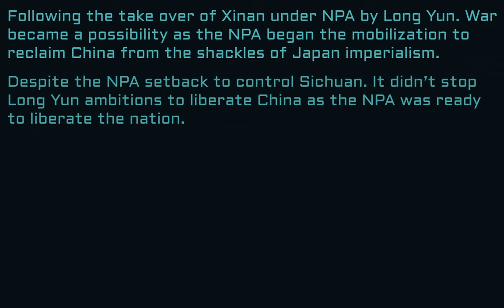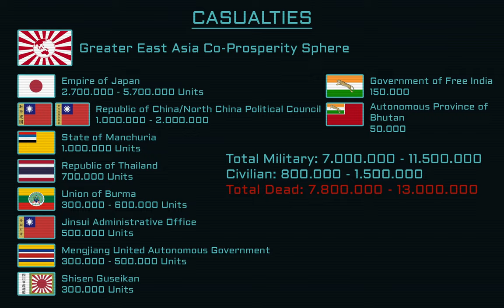Modern TNO Mapping | The Great Asian War | Every Day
Based on Sov II MTNO @sovii2852
- The New Order: Last Waltz of Europe Soundtrack - Loss
- The New Order: Last Waltz of Europe Soundtrack - Welcome to Hong Kong
- The New Order: Last Waltz of Europe Soundtrack - Ties are Broken
- The New Order: Last Waltz of Europe Soundtrack - Gradient
- The New Order: Last Waltz of Europe Soundtrack - Nonplus
- The New Order: Last Waltz of Europe Soundtrack - Dilemma
- The New Order: Last Waltz of Europe Soundtrack - Orient
Q&A:
- Who is the canon Soviet unifier?
Yagoda, it was previously Zhukov.
- Did Azad Hind reunify India?
Yup, it did and there's an indication of that through capital city change in Calcutta.
- What happened to the Philippines?
Luis Turec won the Philippines War but it stayed out of the war however it later sided with the Comintern in the Asian Cold War.
- How long did this video took to make?
Approximately 2 months.
- What programs were used to make this video?
Adobe Photoshop 2021 and Adobe Premiere 2021.

Note:
- Sarawak and Brunei are no longer canon, it has been replaced with North Borneo Federation which it gained an independence around the early 80s.